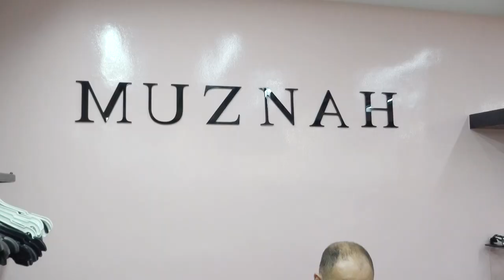Mr Ammar owner of Al muznah fashion